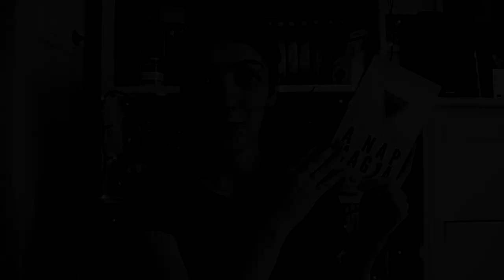Kedvenc férfi karaktereim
A mai videóban a kedvenc férfi karaktereimet mutatom be, vagy úgy is mondhatjuk, hogy fangirlbe megyek át. :)

Ui.: Szegény Mr. Darcy csak utólag jutott eszembe, úgyhogy kimaradt. :(

Cressida Cowell: Így neveld a sárkányodat!